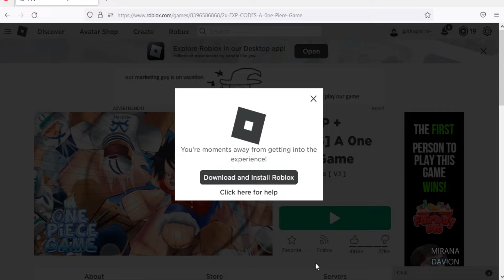Roblox A One Piece Game New Code October 2022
New code for race reroll in A One Piece Game.

Redeem it fast before its expired